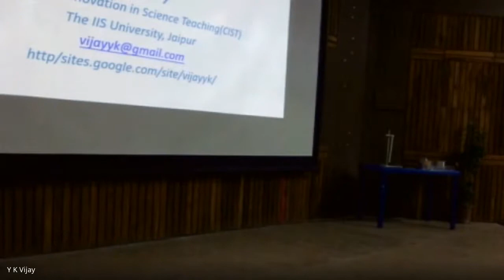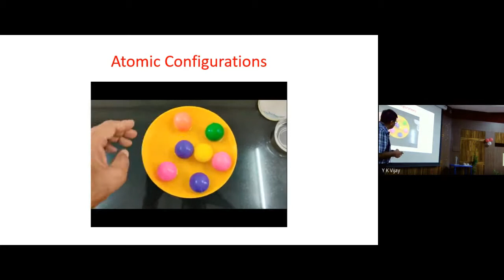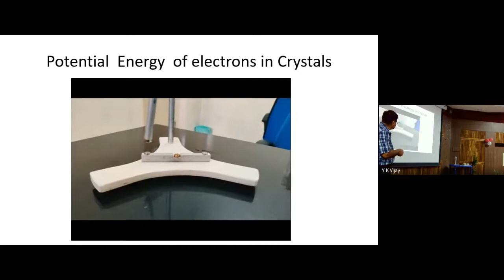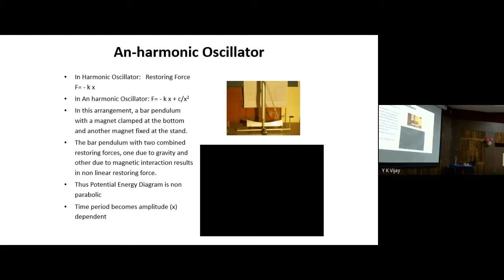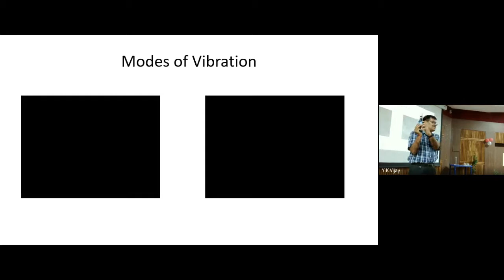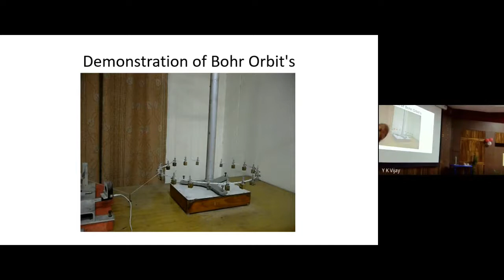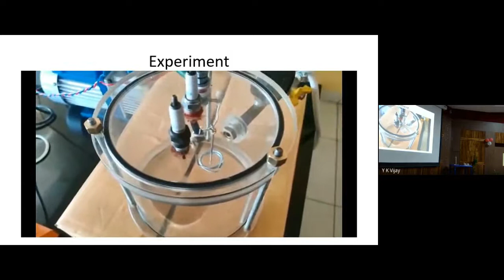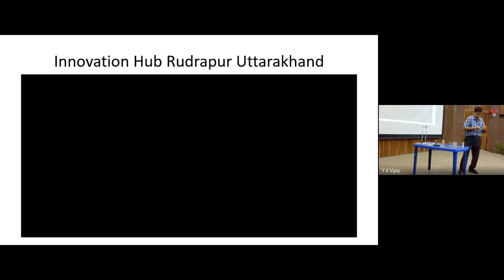Seminar: Quantum Science in Visible range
Speaker : Prof. Y.K. Vijay (CIST, Jaipur)

Title: Quantum Science in Visible range

Abstract: In science teaching at the school level and higher, it is challenging task to express the nano science and technological to common man. The fundamental interaction and collective behavior could be demonstrated through modeling where the quantum science principles and phenomena could be bought in the visible range and human perception. We have designed several models to illustrate following in particular like, Vander wall force, Dipole interaction, equilibrium in a plane, atomic configurations,Bohr orbitals, Raman Effect, Rutherford scattering, Modes of Molecular vibrations. These are all mechanical models working at the low frequency range depicting the quantum phenomena in visible range. The materials used for developing these models are permanent magnets, balls springs, speakers and signal generator. In Vander Wall force the superposition of gravitational and magnetic interactions are used. In Raman the energy transfer as a function of phase of the pendulum is used. For Bohr orbitals the stationary waves in circular loops are setup. Simple molecules like, water, methane and ammonia are made using balls and springs to show modes of vibrations.

Time: 3:00 – 4:00 PM (IST)

Venue : Meghnad Saha Lecture Theatre